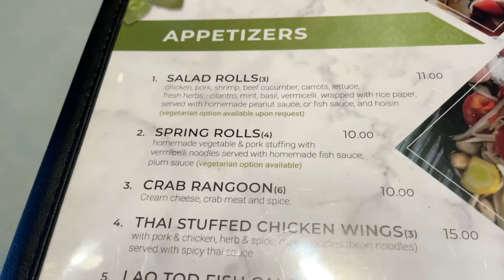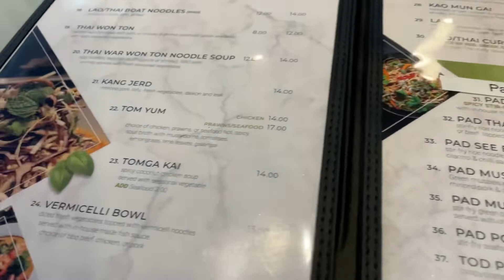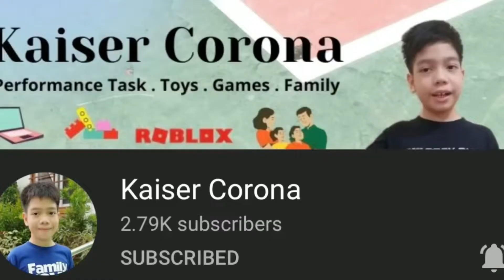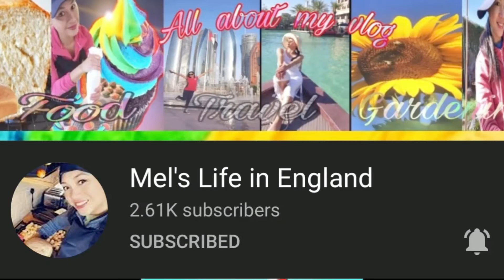Xiam Lanxang Thai Restaurant Red Deer